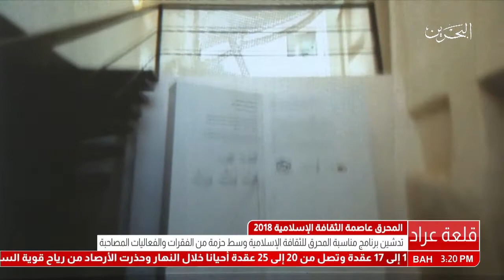البحرين: جلالة الملك يرعى الإحتفال بإختيار المحرق عاصمة للثقافة الإسلامية في العالم العربي 2018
المنامة في 28 يناير/ بنا/ تحت رعاية  حضرة صاحب الجلالة الملك حمد بن عيسى آل خليفة ملك البلاد المفدى حفظه الله ورعاه أقامت هيئة البحرين للثقافة والآثار احتفالاً بقلعة عراد بمناسبة اختيار مدينة المحرق حاضنة الحفل عاصمة للثقافة الاسلامية في العالم العربي لعام 2018 حيث مثل جلالته حفظه الله بأفتتاح الحفل سمو الشيخ محمد بن مبارك آل خليفة نائب رئيس مجلس الوزراء.